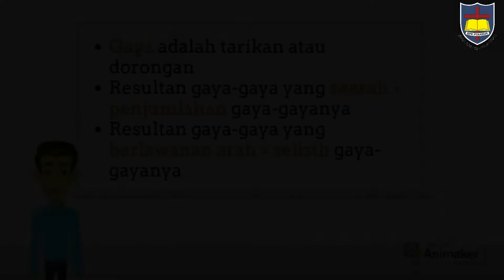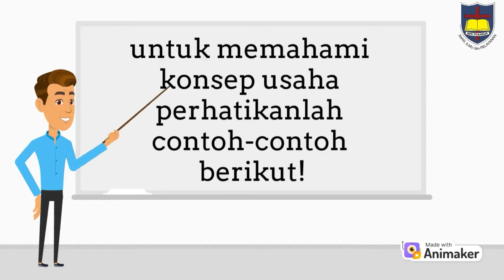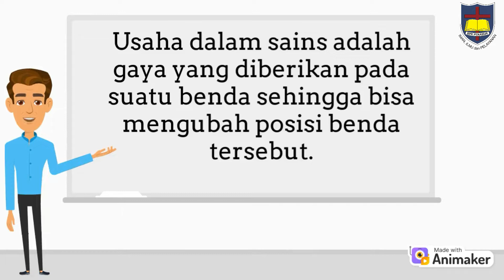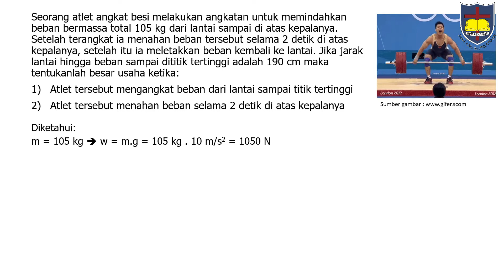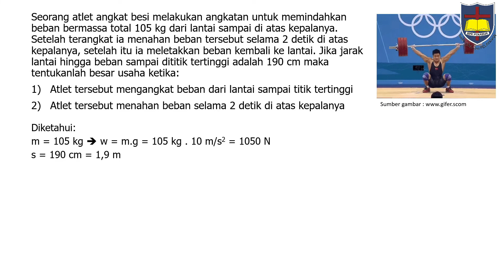Konsep Usaha dalam Sains